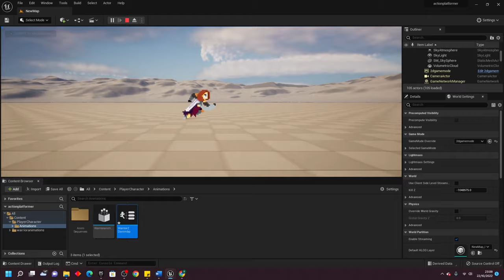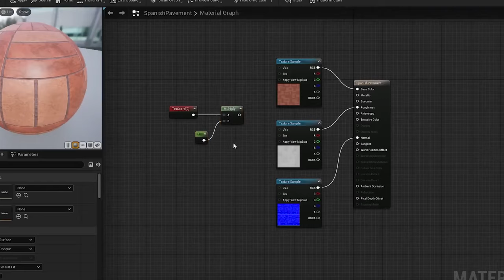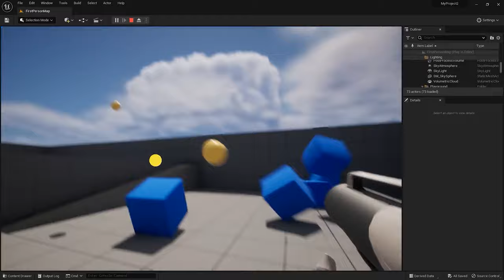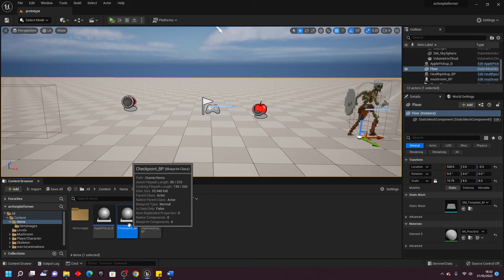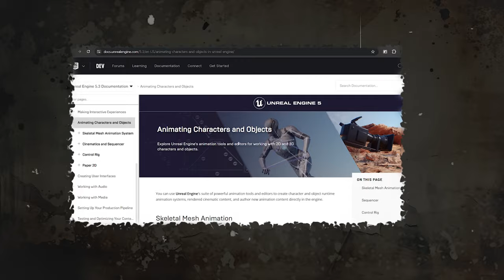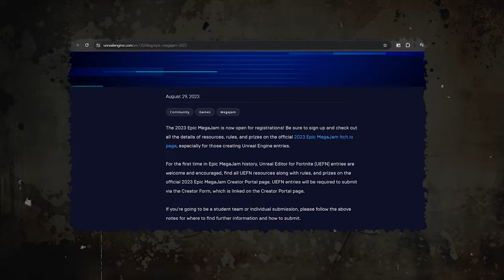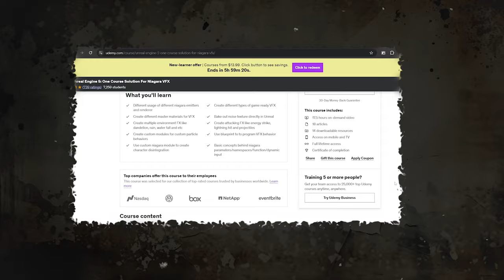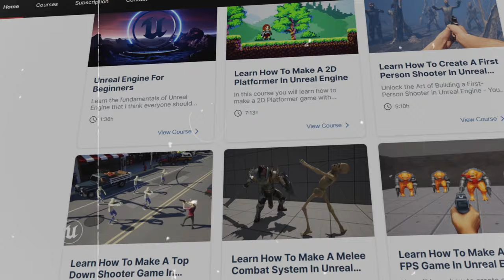The Best Way To Learn Unreal Engine In 2024